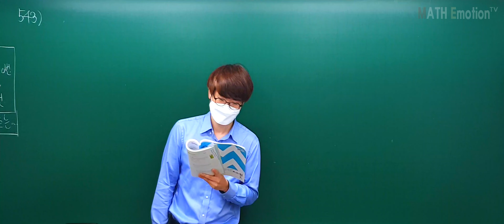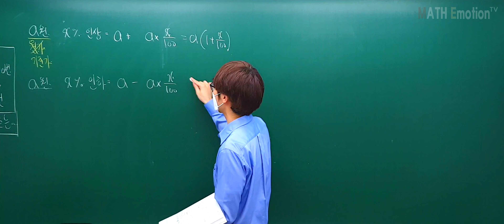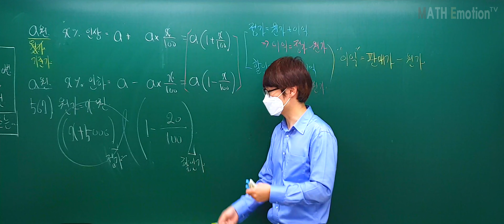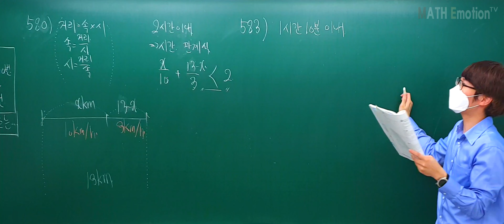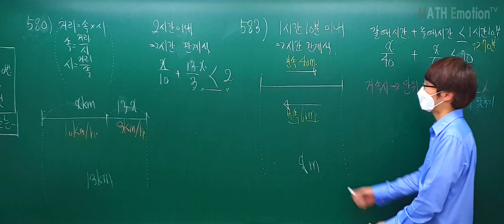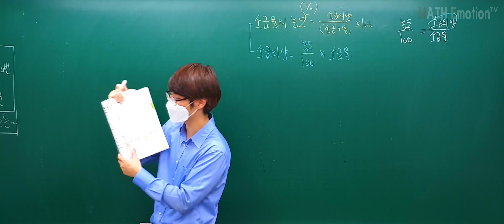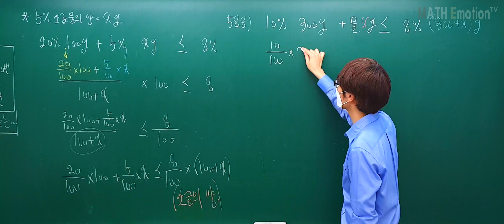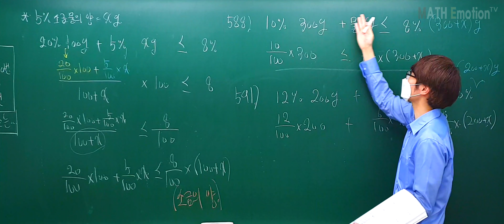[2020.04.03] 중2(상) 일차부등식의 활용 문제풀이(거속시+농도)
중2(상) 일차부등식의 활용 문제풀이(거속시+농도)